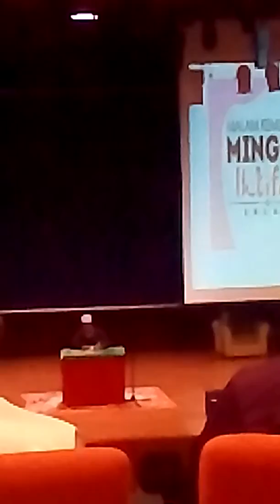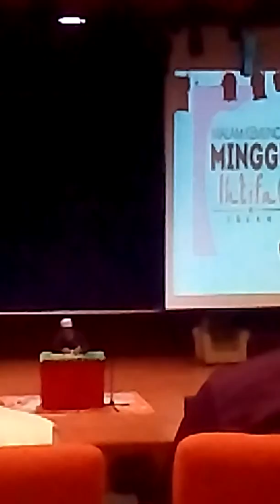Malam kemuncak Minggu iktifal at UNITEN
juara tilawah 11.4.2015